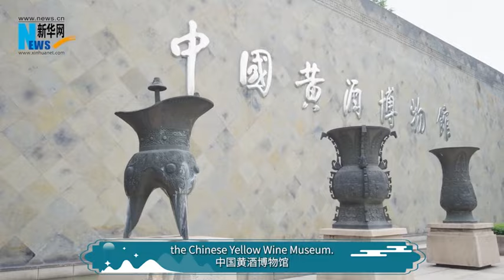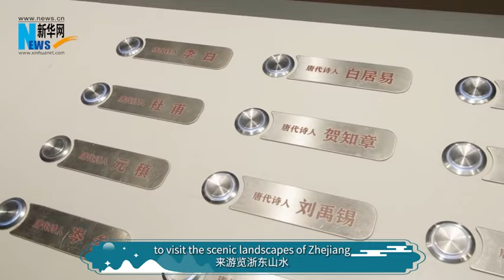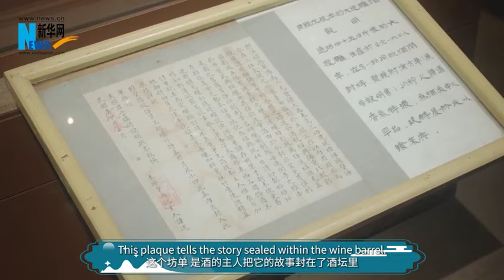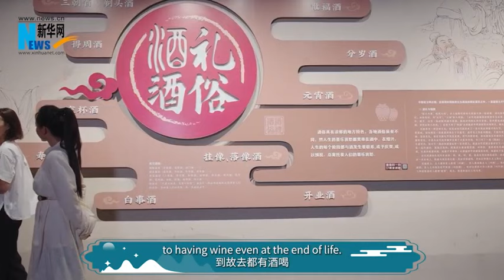Discover the rich culture of Shaoxing Yellow Wine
As one of the city's iconic symbols, the culture of yellow wine penetrates everywhere in Shaoxing and is an inseparable part of the life of Shaoxing people. Today's journey takes us to the Chinese Yellow Wine Museum. The craft, passed down through a millennium, has created the rich and mellow taste of yellow wine, and the wine carries numerous touching stories from a thousand years of history. Let's meet in Shaoxing, the land witnessing the friendship between poets Li Bai and He Zhizhang, and appreciate the talents and ambitions of Shaoxing literati.